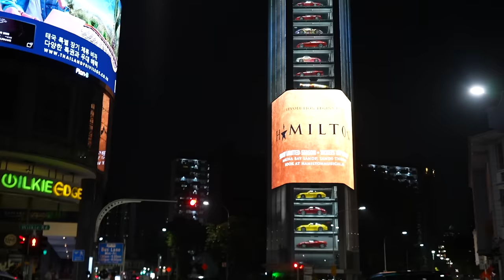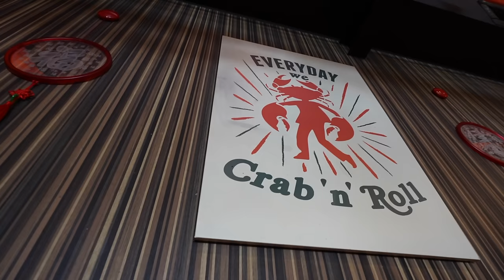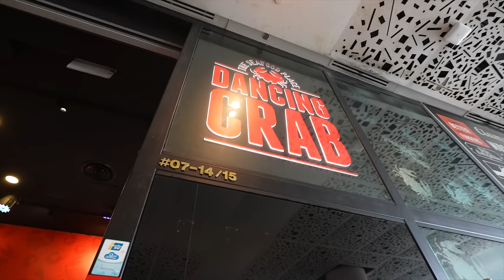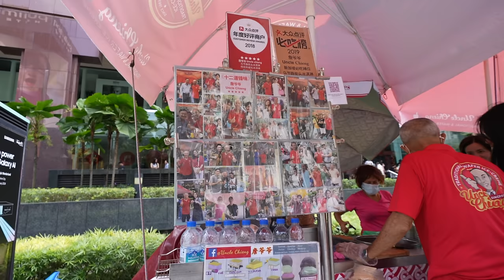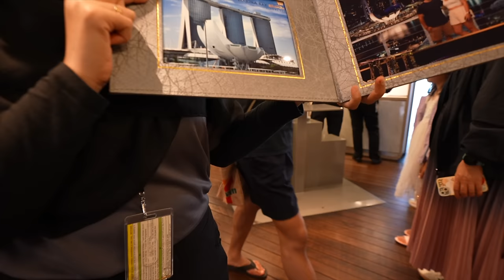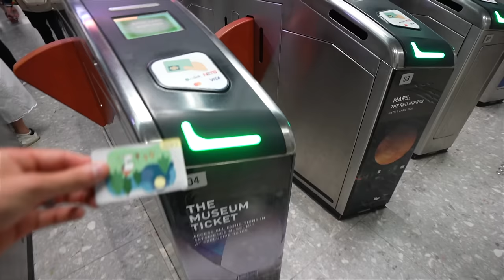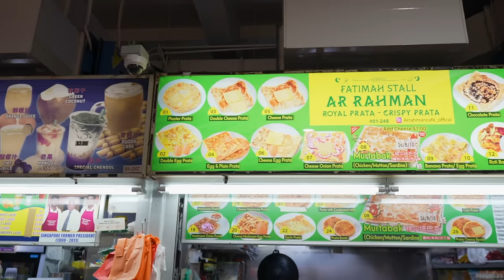Our Unexpected First Impressions Of Singapore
Small but mighty is probably the best way to describe the country of Singapore. This is our first time in Singapore and our goal for our first two days is to see as much as possible and get a first impression of the country.

We don't do this often but to get a general view we decided to get on the Big Bus Hop On Hop Off which is the easiest way to hit all the touristic spots and other points of interests.

We started with the botanic gardens which is a UNESCO World heritage Site. A very nice green space like you will see all over Singapore.

From there, we headed to Orchard Road, the best place to do all your shopping but this is not what we were after. Instead we visited the Dancing Crab restaurant to try Singapore's national dish known as Chili Crab. Definitely on the more expensive side but also very delicious!

After not being able to make it to the top of the famous Marina Bay Sands hotel, we made our way back to Clarke Quay for some food by the river before heading back to our hotel for the night.

For our entire stay in Singapore, we styed in a very nice and fairly affordable hotel called Citadines Rocher Hotel in Little India which you can book

For our second day, we were able to make it up to the observation deck of the Marina Bay Sands hotel which offers you one of the best view in the country.

From there, we went back closer to our hotel to explore Little India which ended up being our favorite spot in Singapore. From the food to the hustle and bustle, this is the place to be if you ask us.

And let's not forget the daily night and water show also by the Marina Bay Hotel. This drone show is about 15 minutes long and you can't miss it!

Chapters:
0:00 We Made It To Singapore
1:03 Clarke Quay First Impression
2:12 Singapore Botanic Gardens
3:58 Orchard Road & Chili Crab
9:23 Marina Bay Sands
12:25 Evening Fun At Clarke Quay
17:45 Affordable Hotel Room Tour
18:46 Breakfast At 7 Eleven
19:57 Walking Around Singapore
20:23 Observation Deck At Marina Bay Sands
22:42 Ultra Luxury Mall
24:18 Exploring Little India
27:56 Our Honest First impressions of Singapore
30:03 Night Time Drone Show